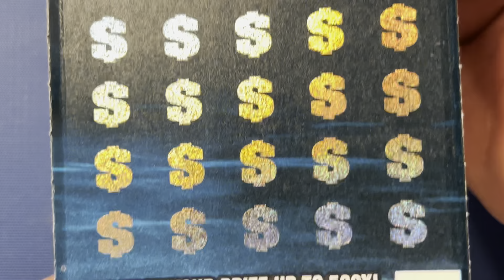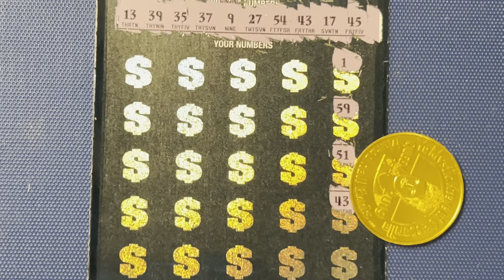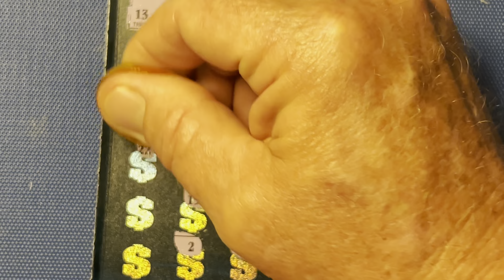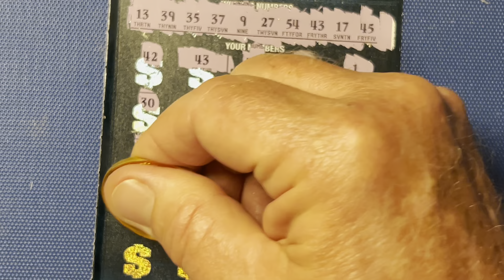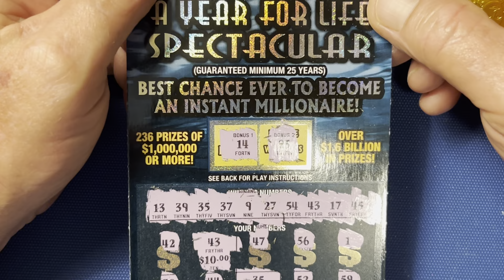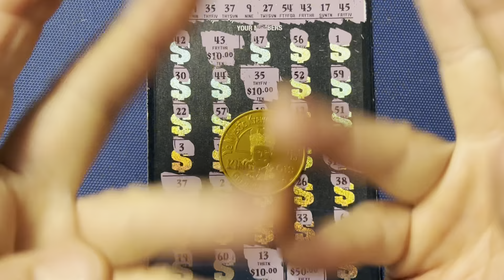$1,000,000 A YEAR FOR LIFE SPECTACULAR SCRATCH OFF FROM THE FLORIDA LOTTERY